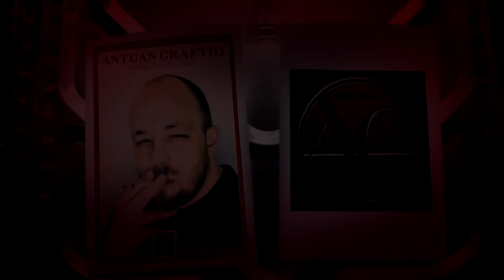The project is implemented in Voronezh 2012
Antoine is Graftio owl video and audio products.